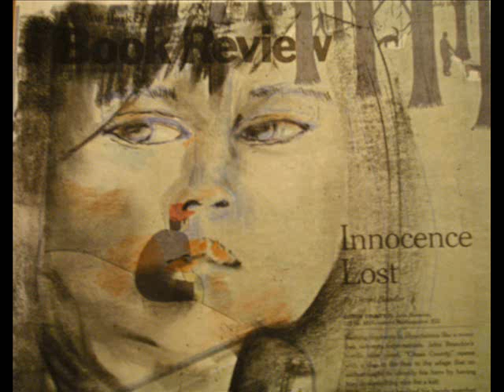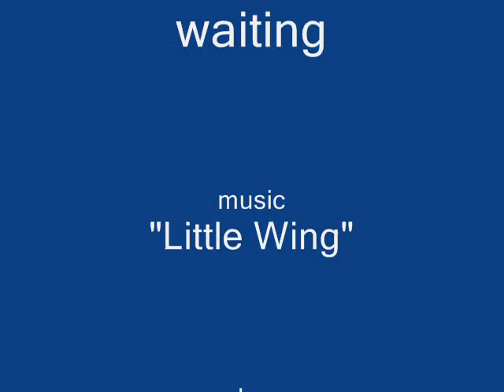waiting... daily drawings 08/06/2010 to 09/07/2010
daily practice of a drawing/painting a day while i wait for my trip to Europe